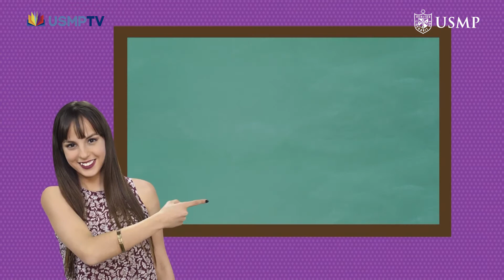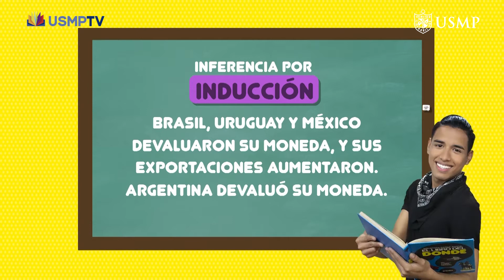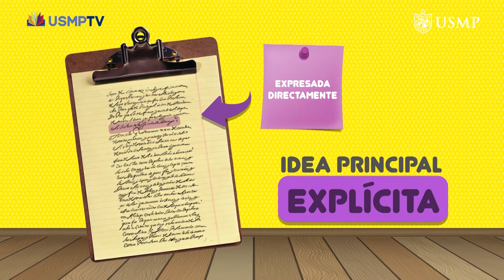COM3 CAP16: Inferencia. Idea principal implicativa (ejercicios) - BLOQUE 3